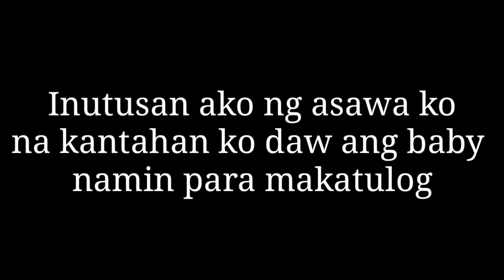Amazing Grace lullaby version